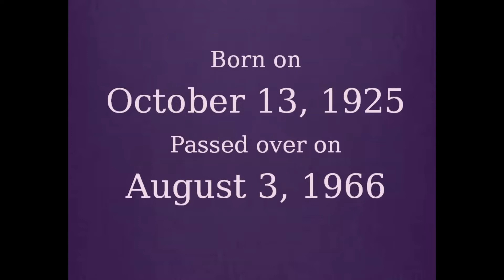Lenny Bruce Ghost Box Session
Here is my ghost box session with the comedian Lenny Bruce. Some great messages came through and if it was Mr. Bruce, he really did not want to participate.

How to Talk Dirty and Influence People: An Autobiography

The Trials of Lenny Bruce: The Fall and Rise of An American Icon

Lenny Bruce: Shut Your Mouth and Open Your Mind

Sick Humor Of Lenny Bruce